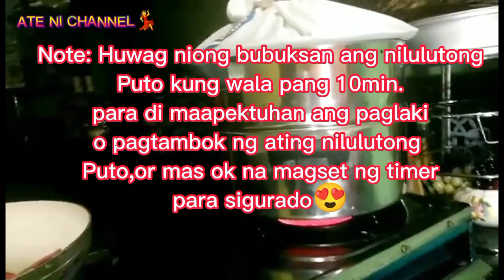How to make different variety of Puto😋funnycook